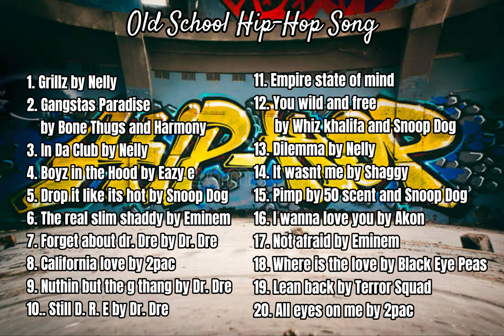Old School Hip-Hop Music Nelly Snoopdog 2pac Dr.Dre Easy e#Eminem